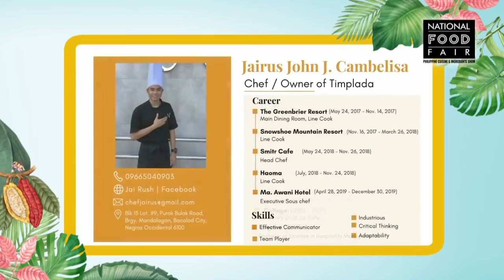Good Food in Sustainable Packaging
Adopt best practices in reducing single-use plastic in your businesses. Watch these entrepreneurs as they address this environmental concern through the use of sustainable packaging.

Fear of missing out? Catch the recorded version of the webinars conducted during the 2021 Hybrid National Food Fair held last September 17 - 26, 2021. Replay the webinars you missed anytime, anywhere!

The 2021 Hybrid National Food Fair is organized by the Department of Trade and Industry through the Bureau of Domestic Trade Promotion and with the support of the Regional Operations Group (ROG).